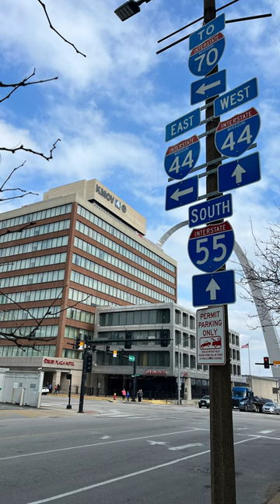Exploring Downtown St. Louis 😲 Gateway Arch 😊 Ballpark Village 😄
"Cardinals Nation: A Journey Through the Heart of St. Louis Baseball Culture"
"The Ultimate Cardinals Ballpark Tour: Behind the Scenes at Busch Stadium"
"Exploring Downtown St. Louis: From the Gateway Arch to Ballpark Village"
"Cardinals History and Tradition: A Visit to the St. Louis Cardinals Hall of Fame and Museum"
"Tasting St. Louis: The Best Food and Drink in Cardinals Nation and Downtown St. Louis"
The St. Louis Cardinals are a professional baseball team based in St. Louis, Missouri, USA. The team is a member of the National League Central division in Major League Baseball (MLB).
The Cardinals have a rich history, having won 11 World Series championships, second only to the New York Yankees. The team has also won 19 National League pennants, third-most in MLB history.
Ballpark Village is a mixed-use development located next to Busch Stadium, the home of the Cardinals. It features a variety of restaurants, bars, and entertainment venues, as well as office space and residential units. Ballpark Village is a popular destination for Cardinals fans before and after games, as well as for events and concerts throughout the year.
In addition to hosting the Cardinals' home games, Busch Stadium has also hosted numerous other events, including concerts, soccer games, and college football games. The stadium is known for its iconic Gateway Arch view and is a beloved destination for baseball fans in St. Louis and beyond.